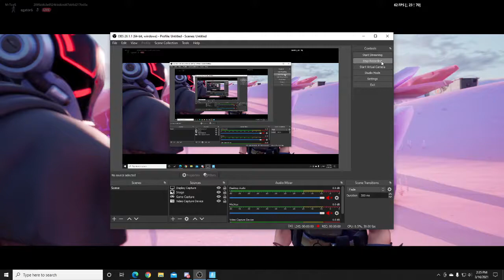Zero Crisis EVENT (no sound) a video with sound coming soon sorry